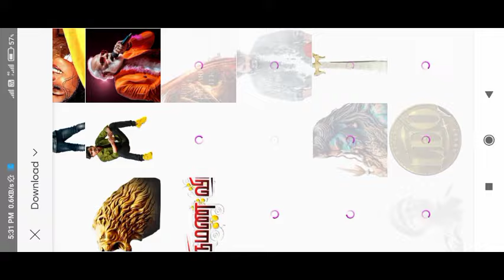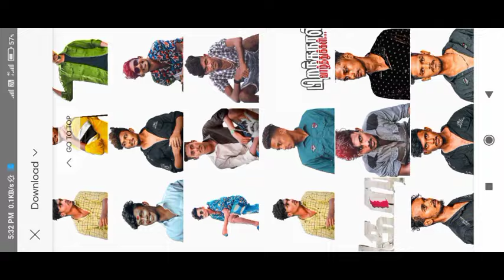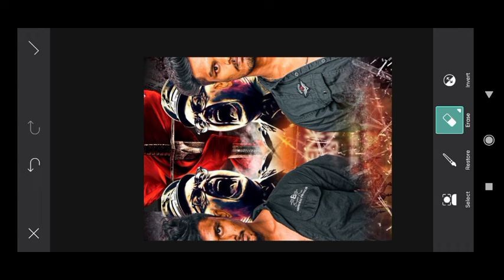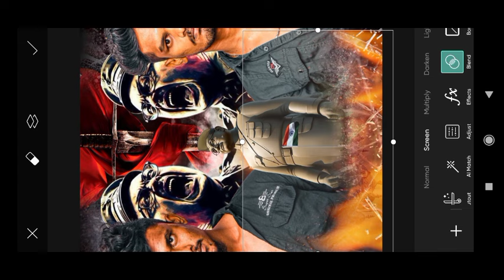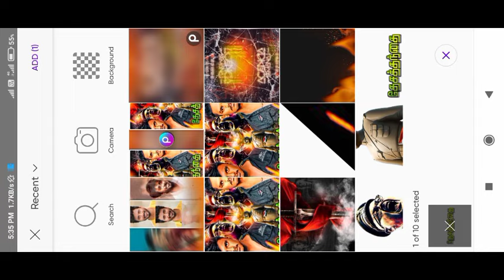💥Nethaji Mass Banner Editing in Picsart 😈 Madurai Style Mass Banner Editing in Tamil 🔥